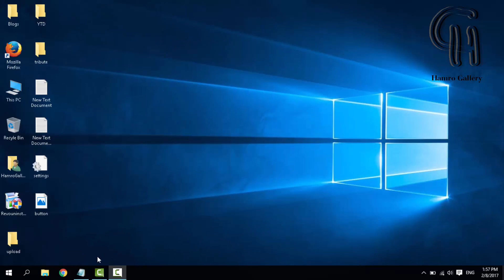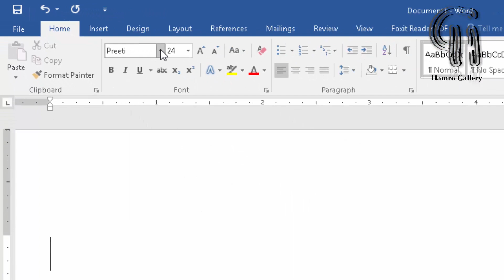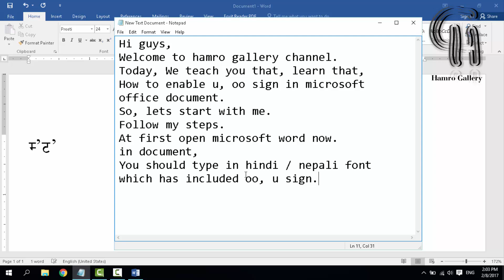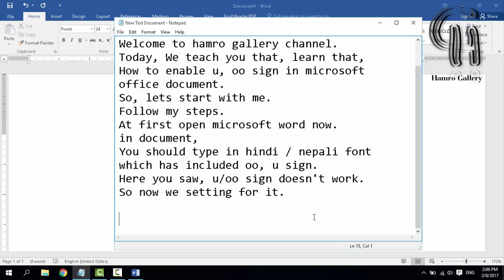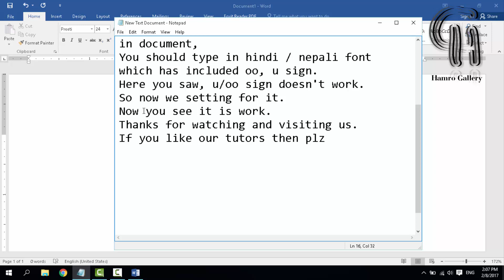Harswa Dirgha Solution in Microsoft Word | Nepali Harswa Dirgha Ukar Problem and Setup in MS Word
Within my videos, You are able to;
1. Nepali Harswa Dirgha Ukar Solved in Ms Word.
2. Nepali Haswa and Dirgha Ukar Problem Solved in Ms Word.
3.  Nepali Harswa & Dirgha Ukaar Problem Solution in Microsoft Word.

For Playlist Videos Link;
In this Video I have Used:
Main Camera
Side Camera
Digitek 3-axis Gimbal
Tripod: Digitek
Microphone: Boya BY-M1
Caution
*** NepaliGyan is solo authorized to upload this video. Uses of this video on other channels is strictly prohibited, if found then, proper action will be taken. (Embedding to the websites is allowed)